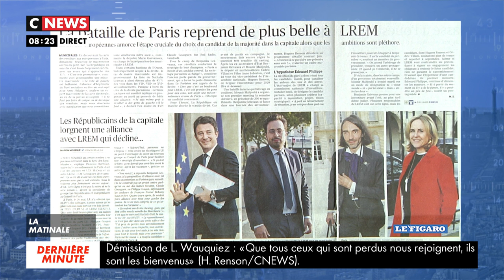Hugues Renson officialise sa candidature à la mairie de Paris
Le vice-président de l'Assemblée nationale et député LREM de Paris, Hugues Renson, a annoncé sur CNEWS qu'il était candidat à l'investiture LREM pour la prochaine élection municipale à Paris.